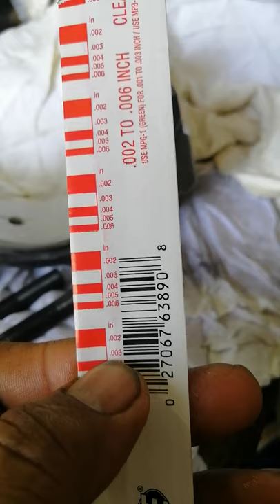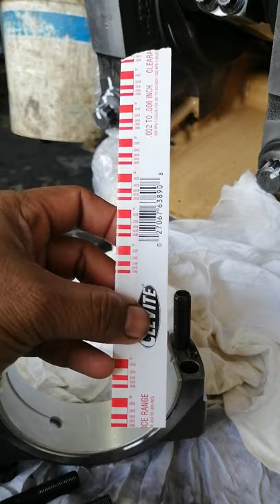Connecting Rod bearing clearance checking QST30 CUMMINS ENGINE